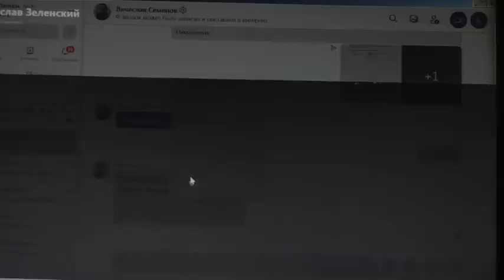Заботливый о детях Дробот. Станислав Зеленский. 07. 06. 2022